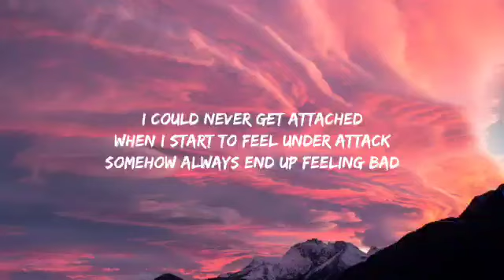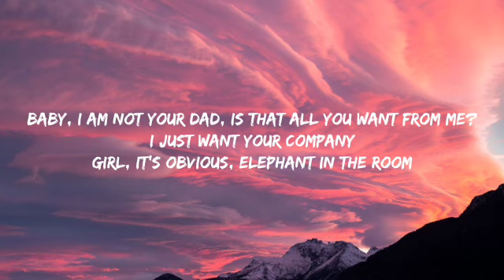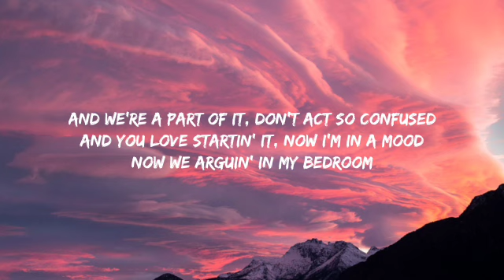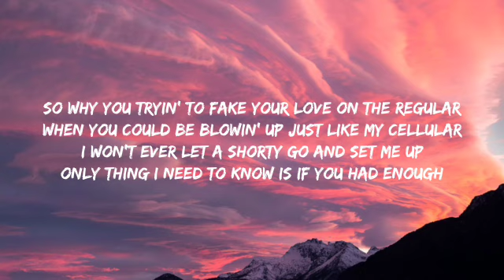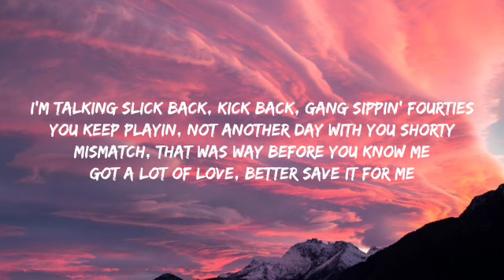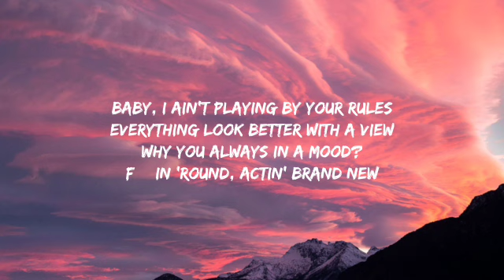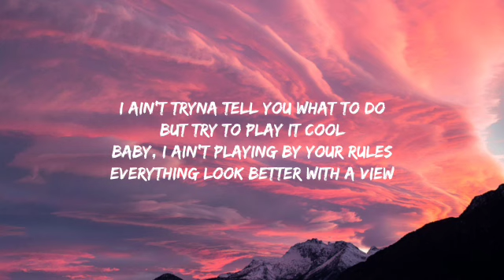24kGoldn - Mood (Lyrics) ft. Iann Dior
24kGoldn - Mood (Lyrics) ft. Iann Dior

24kGoldn - Mood (Lyrics) ft. Iann Dior
24kGoldn - Mood (Lyrics) ft. Iann Dior
24kGoldn - Mood (Lyrics) ft. Iann Dior